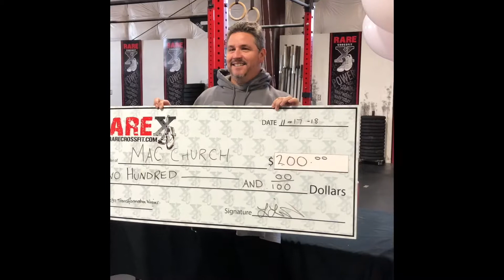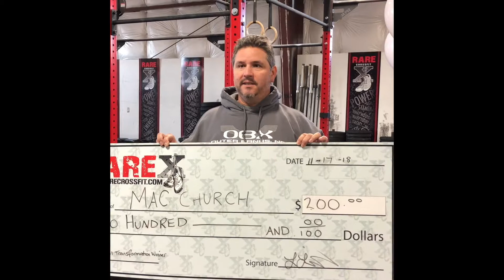Mac RBC Transformation Winner Testimonial